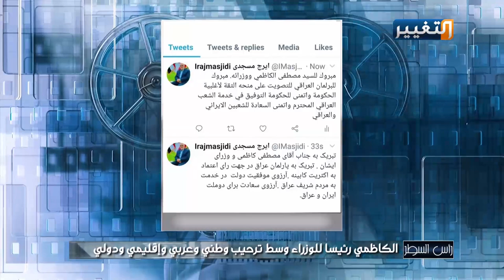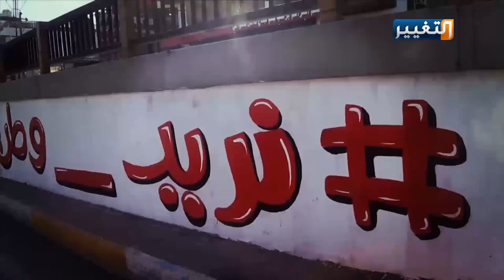رأس السطر | الكاظمي رئيساً للوزراء وسط ترحيب وطني وعربي وإقليمي ودولي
الكاظمي رئيساً للوزراء وسط ترحيب وطني وعربي وإقليمي ودولي
الضيوف :
فريق هادي ميران - عضو المكتب السياسي لحزب الأمة العراقي
هاشم الشماع - مدير ملتقى بغداد للحوار
تابعوا قناة_التغيير عبر التردد التالي | نايل سات 12398-عمودي